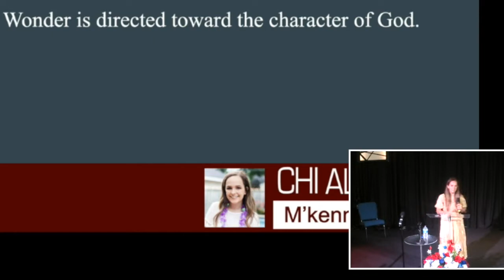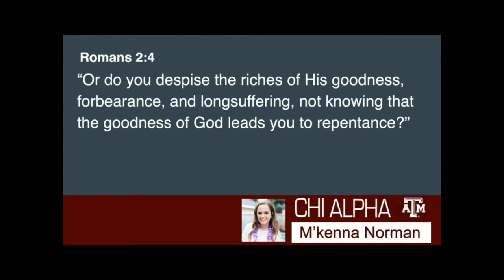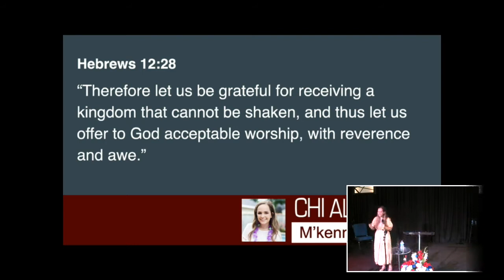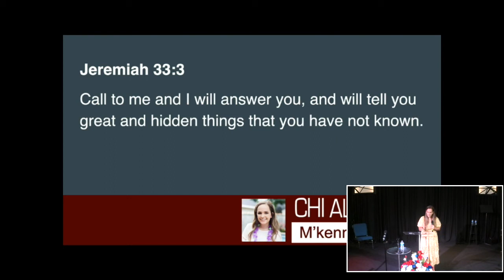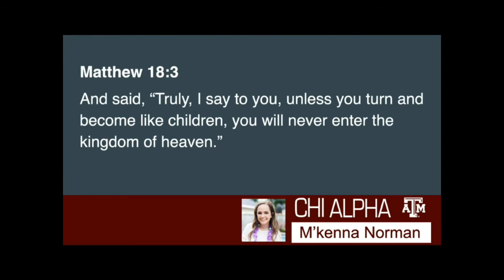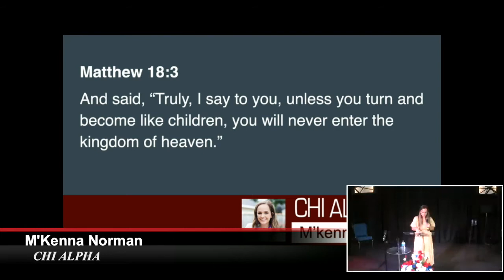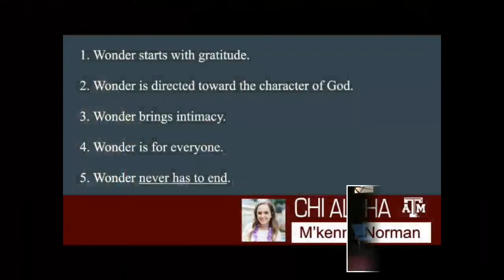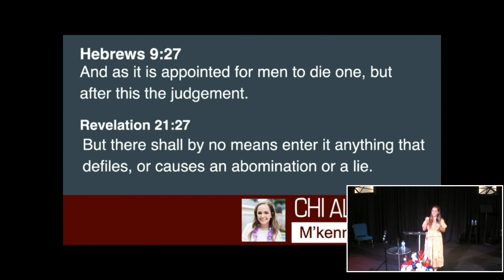M'kenna Norman's first Sunday Sermon.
The woman is a preaching machine.